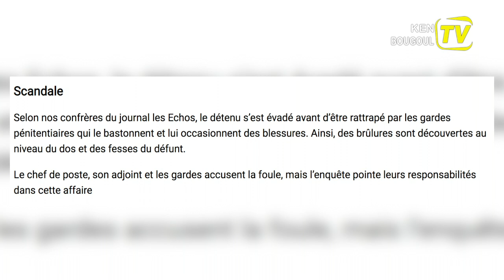FLASH DU 3 AOUT FRANCAIS